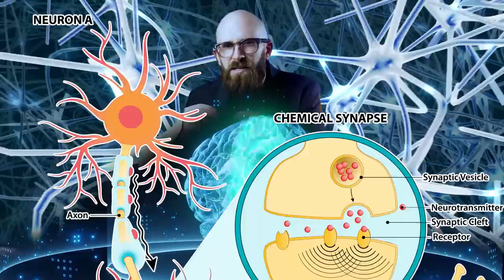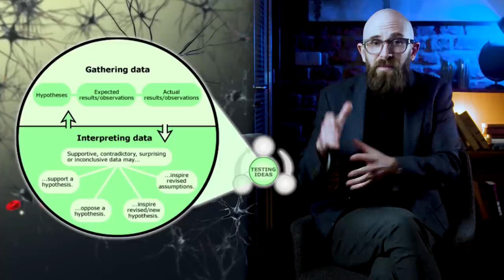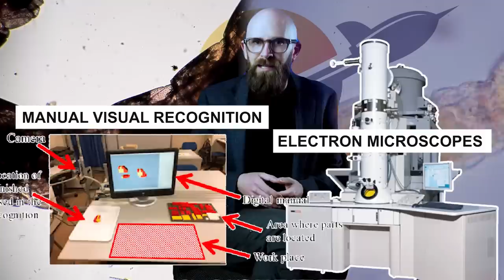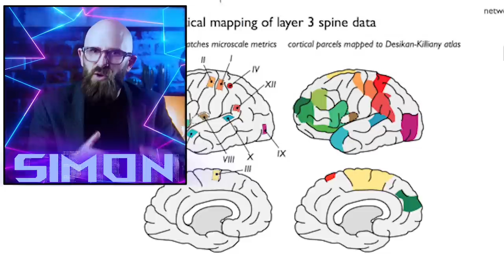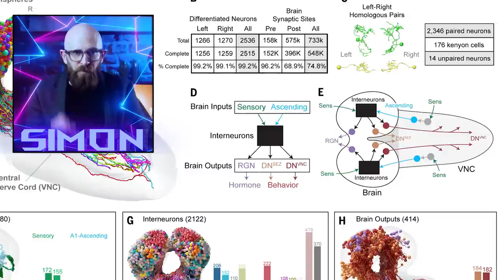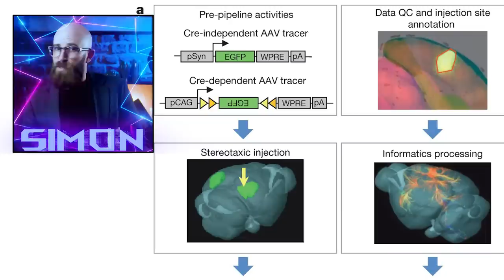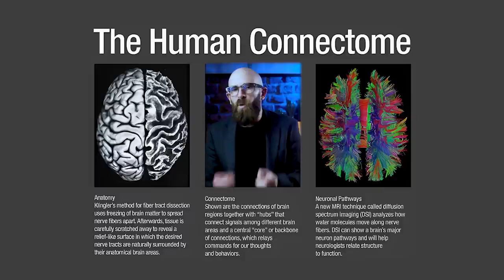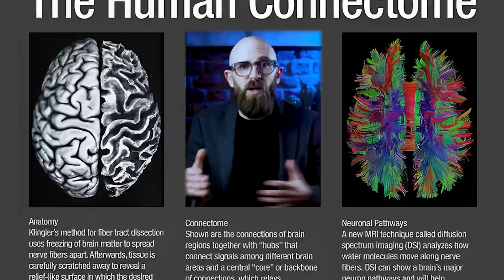The Connectome: The Herculean Task of Modeling a Brain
Unravel the mysteries of the human brain with this captivating video! Discover the incredible complexity of neurons, explore the quest for a connectome, and dive into the challenges and potential breakthroughs in understanding the human mind.